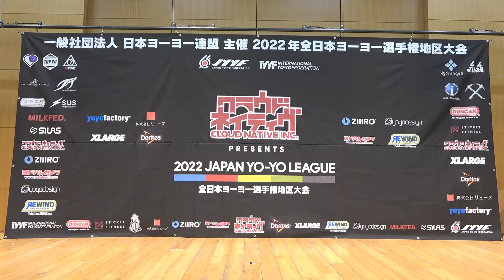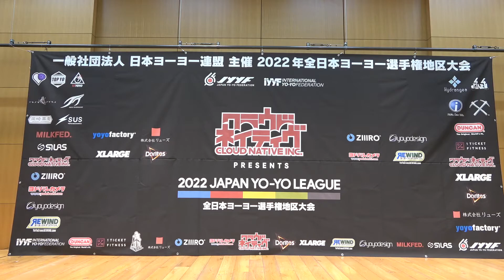2022SJ Awards Ceremony #6 2A Final